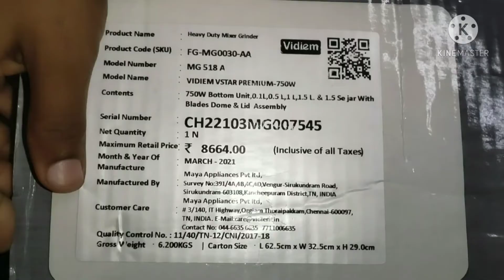வாங்க புது மிக்ஸி பாக்கலாம்/I see first time five jar mixi/ vidiem mixi review/vimoka samayal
வாங்க புது மிக்ஸி பாக்கலாம்/I see first time five jar mixi/ vidiem mixi review/vimokasamayal vimohoneylife vidiem mixi#